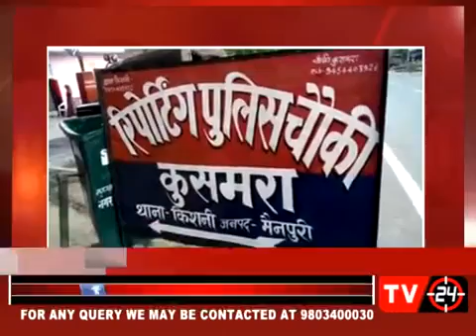ajay singh bhaskar मैनपुरी शराब माफियाओं के खिलाफ अभियान YouTube